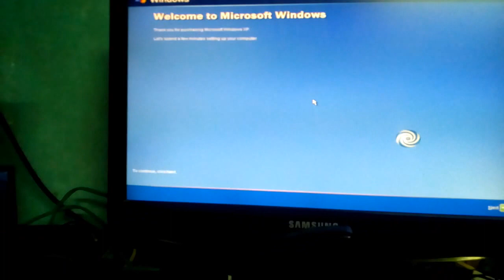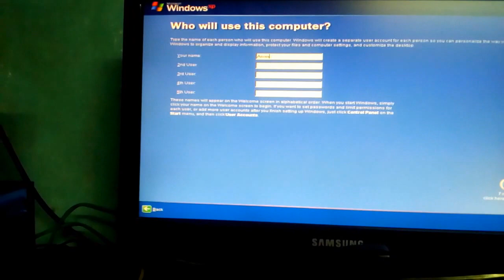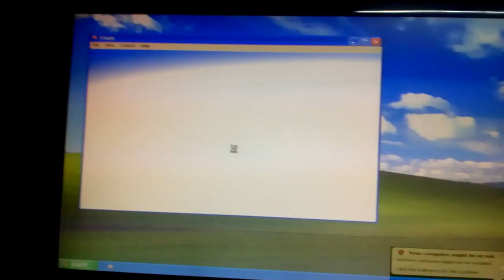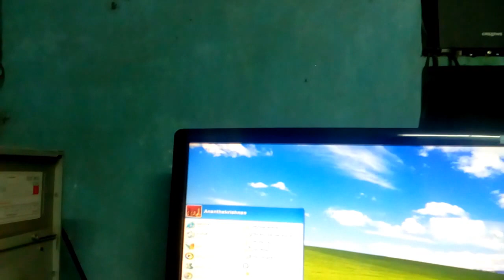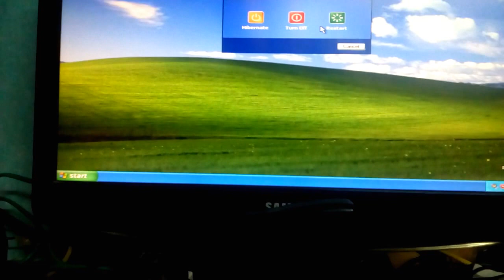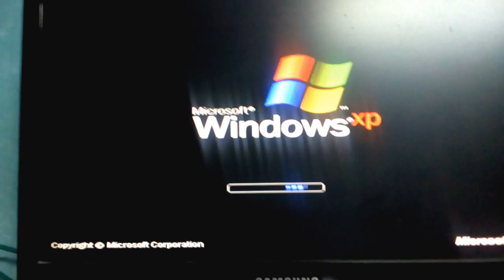Pentium III 1000 MHz PC Windows XP faster booting and restarting.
Windows XP Professional SP2  installation completion and XP tour original sounds. Booting and restarting time is rather equal  to other versions of Windows.
I have installed a new PCI VGA card (ATI Rage XL PCI VGA 8 MB card) disabling inbuilt VGA driver. Opera 11 and Iceweasel 3.0 (Firefox) in addition to default Internet Explorer 8 browsers have been  installed. Firefox ESR and Google browsers are not installing and message popped up that would install from Pentium 4 and upward processors. All audio, video formats are running except YouTube Webm format.

System config: Intel 810e motherboard, Intel Coppermine 1000 MHz CPU, (2x 256) 512 MB SDRAM, ATI Rage XL 8 MB PCI VGA card and 40 GB IDE HDD..